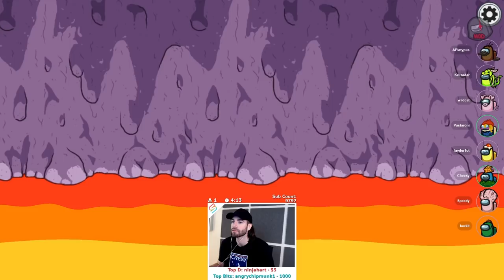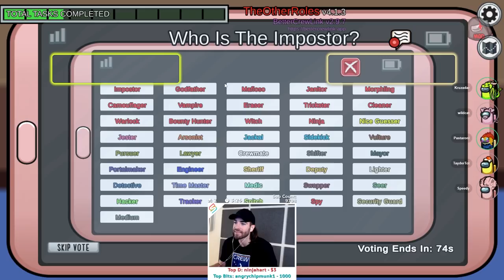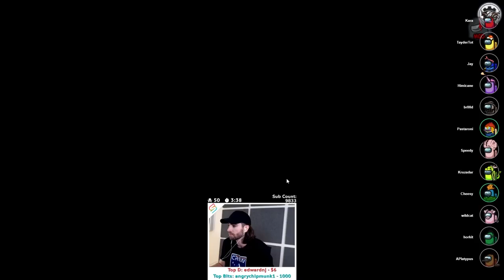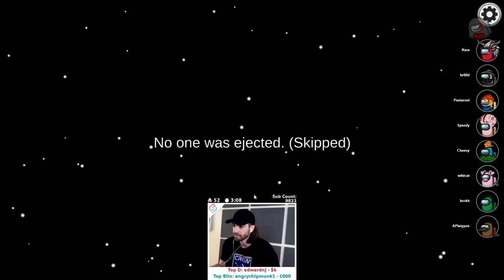The Evil Guesser and The Vulture! - Among Us Proximity Chat!